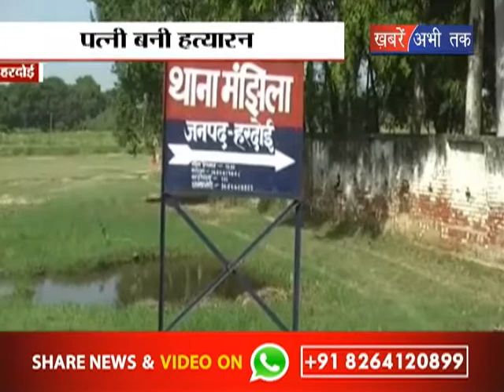पत्नी ने की पति की हत्या || Khabrain Abhi Tak Live